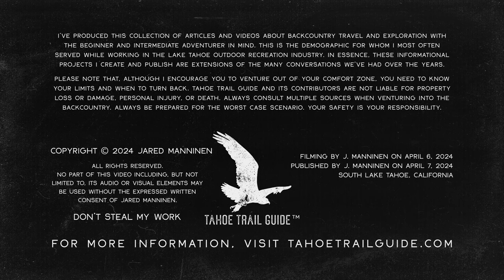Outdoor VLOG 75: 100th XC Ski Day and Last Day of Work for the 2023-24 Winter!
Well, like the title says, I officially logged 100 xc ski days for the winter of 2023-24. That, and today was my last day of work for the winter. And what a day it was! Look at those snow-flocked trees and bluebird skis :)

Very exciting!

• BUYING CROSS-COUNTRY SKI GEAR, FOR BEGINNERS (PART 1): INTENTION, TYPES OF XC SKIS, AND WHETHER TO BUY NEW OR USED
• BUYING CROSS-COUNTRY SKI GEAR, FOR BEGINNERS (PART 2): HOW MUCH GEAR TO ACQUIRE, EVALUATING YOUR COMMITMENT, AND THE VALUE OF TAKING XC SKI LESSONS
• BUYING CROSS-COUNTRY SKI GEAR, FOR BEGINNERS (PART 3): CAN ONE SET OF CLASSIC CROSS-COUNTRY SKIS WORK FOR GROOMED AND OFF-TRACK XC SKIING?

For specific cross-country ski topics at Tahoe Trail Guide, read my introduction to classic cross-country skis…

For and introduction and tutorials about waxing your waxless cross-country skis read…

For information about buying cross-country skis and xc ski gear for beginners read…